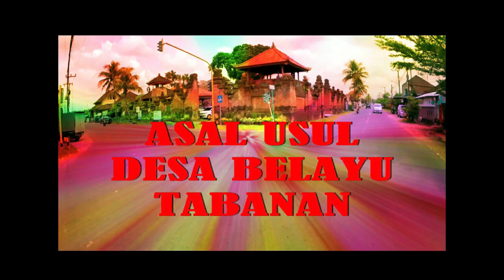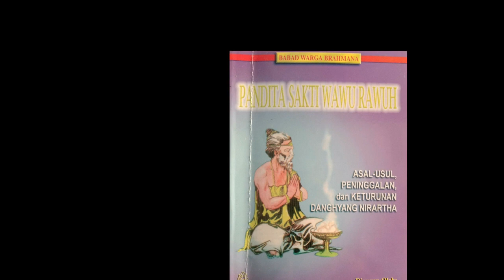Asal Usul Warga Brahmana Buddha di Bali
Kanal Bali Jani ~ Pada tahun 1489 Masehi, tiba di Bali Danghyang Nirartha yang sudah pindah agama dari agama Buddha Mahayana ke agama Siwa. Oleh Dalem Waturenggong beliau lalu diangkat menjadi bhagawanta kerajaan. Sedangkan Danghyang Angsoka yang masih beragama Budha Mahayana tetap tinggal di Daha, Jawa Timur.

Danghyang Angsoka disebutkan sering mengirimkan naskah hasil karyanya kepada Danghyang Nirartha. Hal itu diketahui oleh Dalem Waturenggong. Beliau tertarik dengan hasil karya Danghyang Angsoka. Oleh sebab itu, Danghyang Angsoka diundang agar berkenan datang dan tinggal di Bali. Dalem Waturenggong ingin berguru dan juga mengangkat Danghyang Angsoka sebagai bhagawanta.

Namun undangan itu ditolak oleh Danghyang Angsoka, dengan alasan Danghyang Nirartha, adiknya sudah ada di Bali dan menjadi bhagawanta kerajaan. Yang kemudian datang ke Bali adaah Danghyang Asthapaka, putra beliau yang kedua. Beliau bertempat tinggal di bekas tempat tinggal Danghyang Kanaka, kakaknya, di Desa Kayumas.

Dari sana kemudian Danghyang Asthapaka menyebarkan agama Budha aliran Mahayana, dan dengan demikian Desa Kayumas menjadi pusat kegiatan agama Budha di Bali. Sebagai kenangan bahwa Danghyang Asthapaka adalah pemeluk agama Buddha yang taat dan berasal dari Wana Keling, Desa Kayumas kemudian diganti namanya menjadi Desa Budakeling.

Desa itu berada di wilayah Kecamatan Bebandem, Kabupaten Karangasem. Sekarang, keturunan Danghyang Asthapaka ada di beberapa desa di Bali dan disebut sebagai warga Brahmana Buddha.